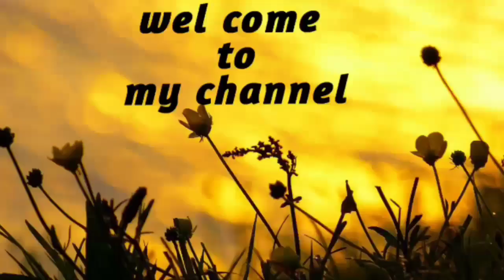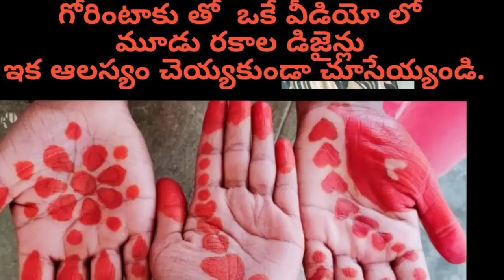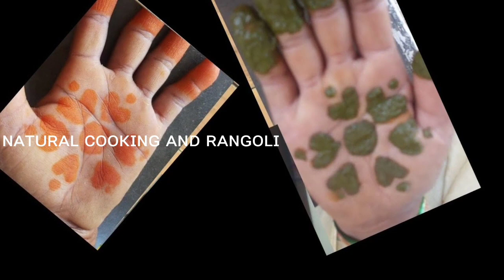గోరింటాకు పెట్టుకోవడం/gorintaku designs/gorintaku designs/easy gorintaku designs/simple gorintaku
hi friends.